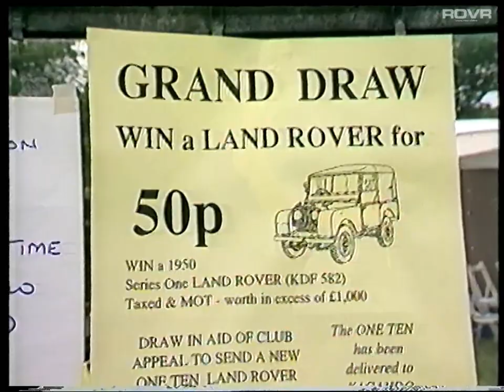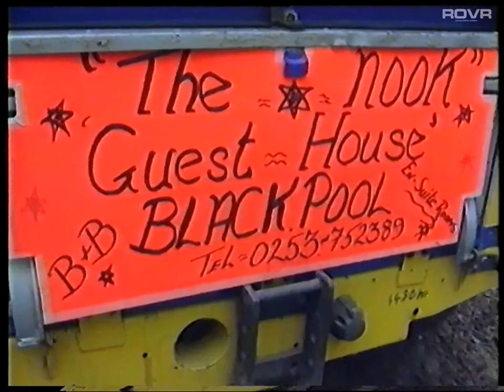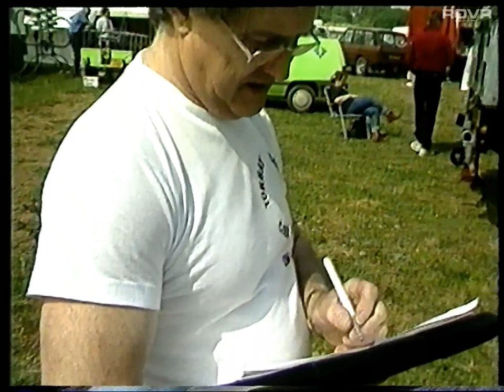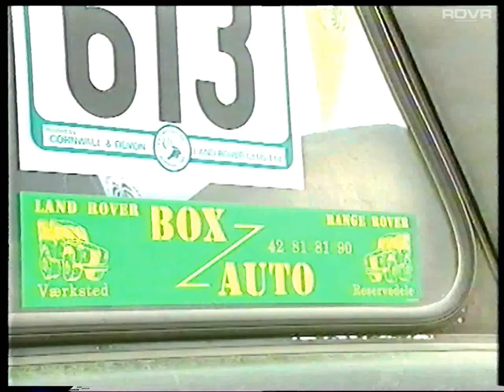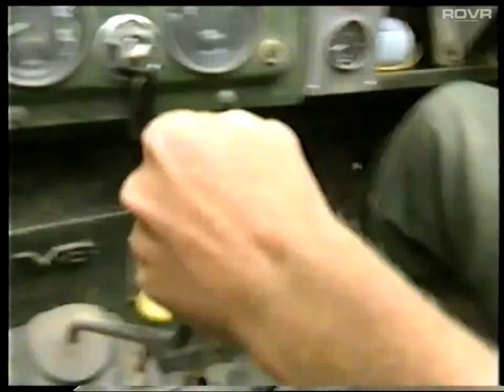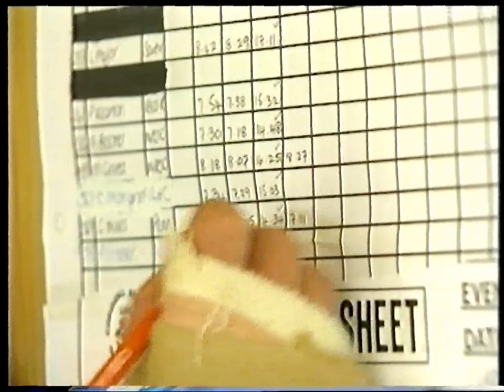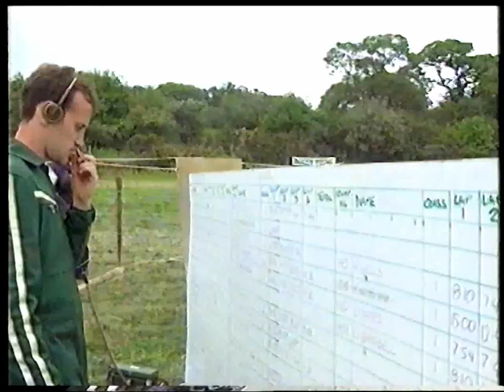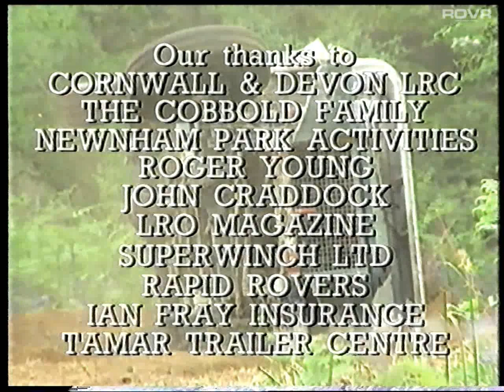ARC National Rally 1991 Review - Newham Park (1991)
Association of Rover Clubs National Rally 1991 Review - Newham Park (1991)

Hosted by The Devon & Cornwall Club for the second time in 4 years. The 1991 ARC National Championships with its five competitions proved to be an exciting and memorable event.

This video produced to full broadcast standard by a leading television production company shows the excitement, thrills, spills and conviviality of the ARC.

It contains comprehensive coverage of the main events with dramatic pictures and on-the-spot interviews.

A must for the 4 x 4 enthusiast and his family.